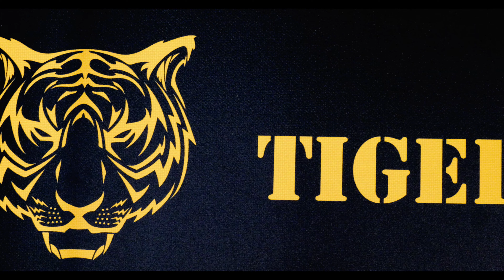Bonjasky Academy Champsday 29 09 2024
The champs of the future climbing up the ladder.
Champsday at the Bonjasky academy where kids are trained to be the best version of themselves.